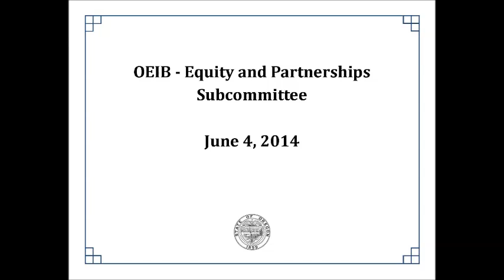OEIB - Equity and Partnerships Subcommittee - June 4, 2014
The Oregon Education Investment Board, chaired by the Governor, is overseeing an effort to create a seamless, unified system for investing in and delivering public education from early childhood through high school and college so that all Oregonians are well prepared for careers in our economy.

Oregon's goal is that by the year 2025, 100 percent of Oregonians will earn a high school diploma or its equivalent, 40 percent will earn a post-secondary credential, and 40 percent will obtain a bachelor's degree or higher.